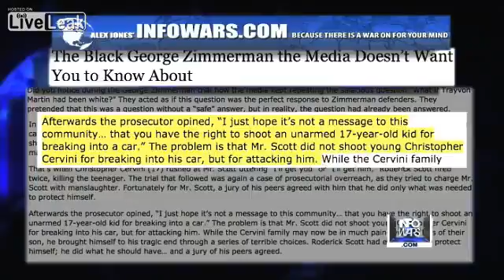Meet The Black George Zimmerman You ve Never Hear About